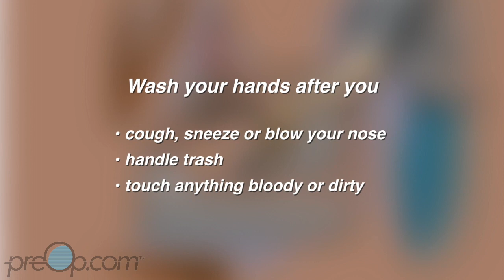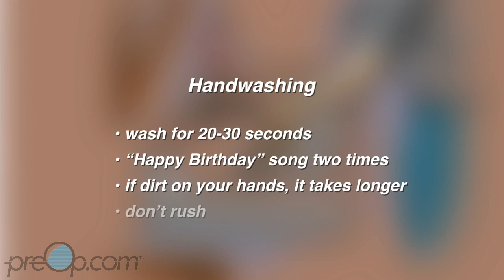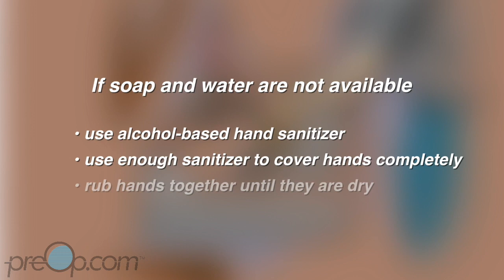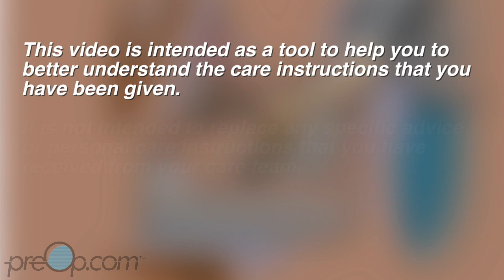Coronavirus Handwashing • COVID-19 prevention • coronavirus transmission step of handwashing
This video is about washing your hands to get rid of germs so that you don’t spread infection.

Germs are bacteria, yeast, and viruses that cause sickness and infection. They are so small you can’t see them.

Germs are always on your hands and can be spread to other parts of your own body, to the person you are caring for and to anything else you touch.

Wash your hands after you cough, sneeze or blow your nose, handle trash and after you touch anything bloody or dirty.

You must wash your hands before and after you take care of a patient, touch their food or drink, and use the toilet.

For good handwashing, you need to wash for 20-30 seconds almost half a minute.  You can time yourself by humming the “Happy Birthday” song two times.  If you can see dirt on your hands, it takes even longer to get them clean, don’t rush.

Rubbing your hands together loosens dirt and germs from your skin and the running water washes them away.

Pay attention to clean the tops and bottoms of your hands, between your fingers, and under your nails.

Use liquid soap if possible because bar soap can have germs on the outside.

Make sure paper towels and a trash bin are nearby.

Remove jewelry from your hands except for a wedding band and push your sleeves up.

Turn on the water and wet your hands.

Pump enough soap from the dispenser to cover your hands as you rub them together.

 Start counting to 20 slowly at this point, or hum the “happy birthday” song 2 times.

Rub your fingers together, the back of each hand and around each thumb.

Get soap under your fingernails by rubbing your nails against the palm or inside of your other hand. If your nails are dirty, clean under them.

Keep rubbing your hands together until the end of your count.

Rinse your hands completely.

Because the sink has germs, use a paper towel to turn off the water.

Throw away the paper towel.

Use a new paper towel to dry your hands completely.

Then throw it away.

If soap and water are not available you may use alcohol-based, waterless hand sanitizers.  Use enough sanitizer to cover your hands completely when you rub them together and keep rubbing them together until they are dry.

Waterless sanitizers kill most but not all germs.  Sanitizers are not as good as soap and water for germs from diarrhea, especially a bacteria called CDiff (say “C” “Diff”).
They also do not work if you can see dirt on your hands or if they are wet from blood or something else.

Key points to remember with handwashing are to use soap from a pump dispenser, rub your hands together for 20-30 seconds, and rinse completely with water.

Remember with waterless hand sanitizers to rub in until dry, that they are not a good choice if you see dirt on your hands and that they do not kill all germs, especially those from diarrhea.

This video is intended as a tool to help you to better understand the care instructions that you have been given.  It is not intended to replace any specific advice or personal care instructions that you have received from your care team.  If you have any questions or problems please be sure to call or be seen.

Basic Handwashing • PostCare™ Patient Education & Patient Engagement